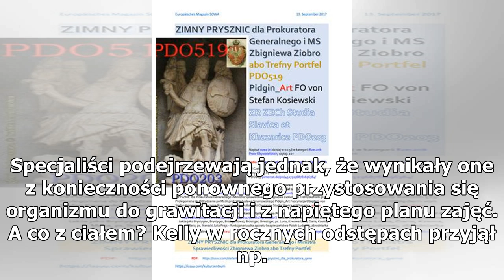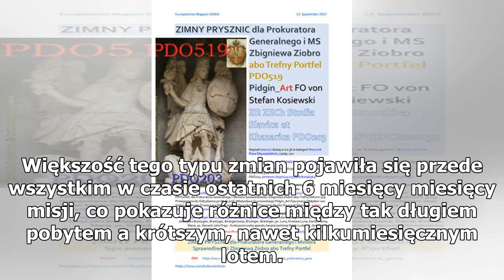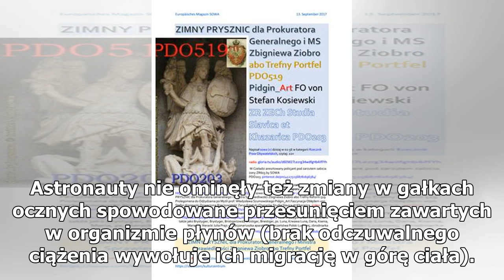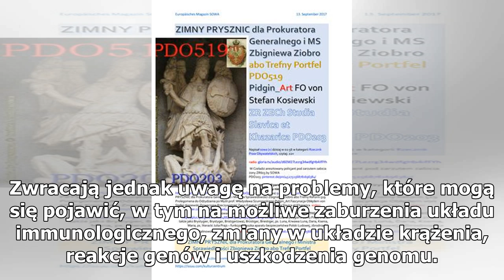Jak pobyt w kosmosie wpływa na ludzki organizm? Zbadano wyjątkowych bliźniaków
10 badawczych zespołów, od różnych stron analizowało organizm Scotta Kelly – astronauty, który spędził rok na Międzynarodowej Stacji Kosmicznej. Udostępnione właśnie wyniki pionierskiego eksperymentu pokazują, co podczas kosmicznej podróży dzieje się z genami, psychiką, układem odpornościowym czy na...